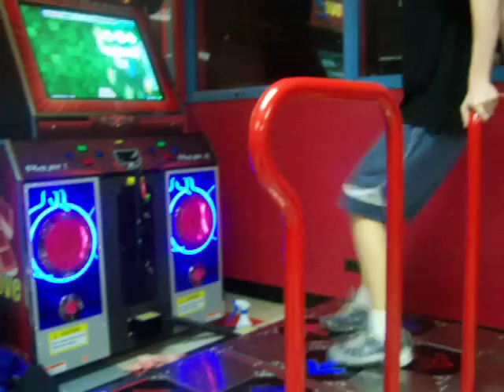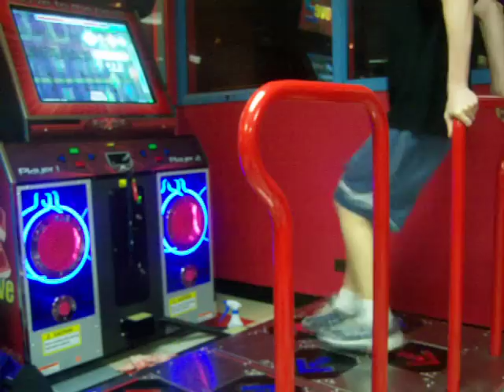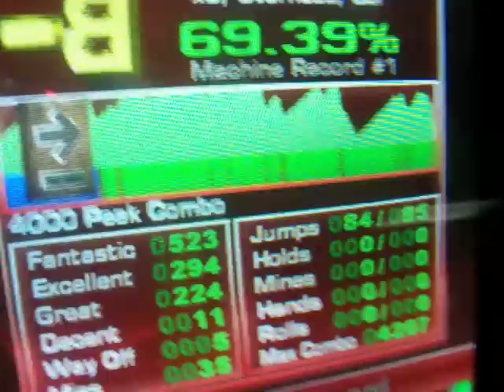Rynker Passes One More Lovely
finally got it.